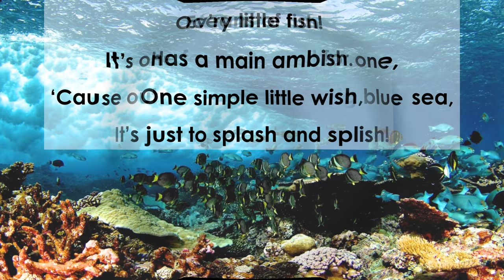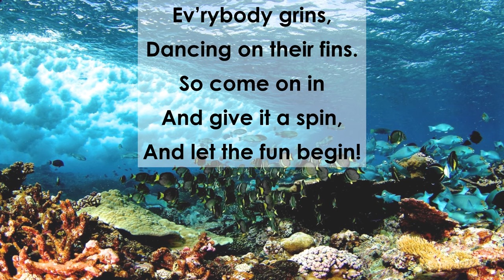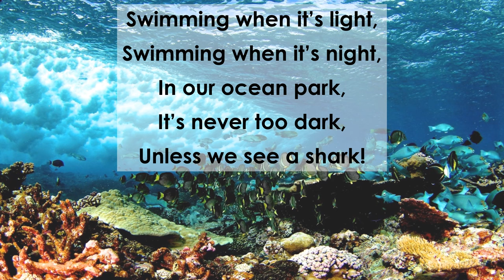Oceans of Fun - Go Fish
Park Side Elementary 2020 Spring Concert - Go Fish